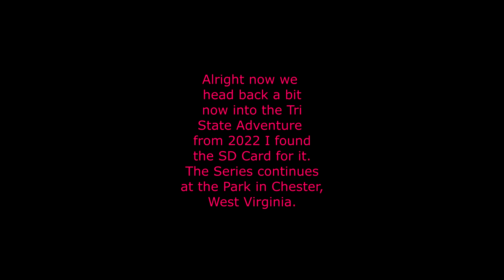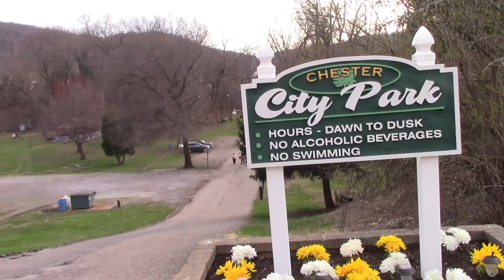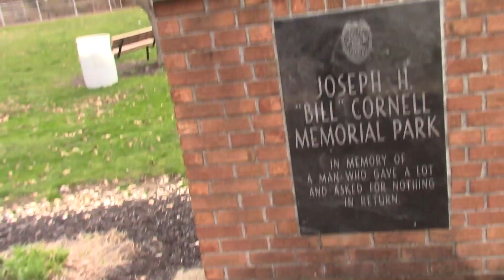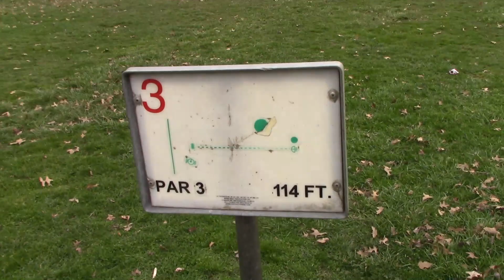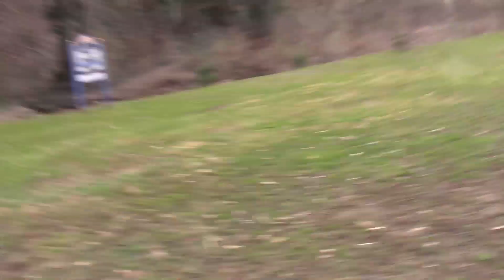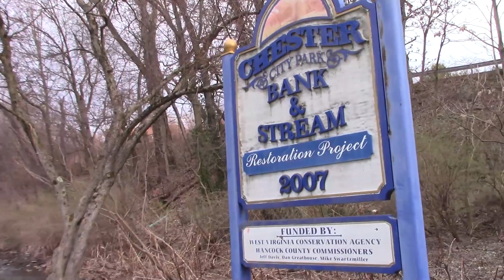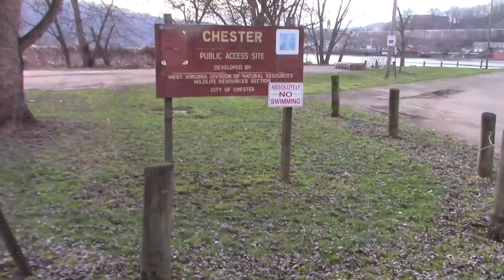The Tri State Adventure (Part 5) (2022, 2024).